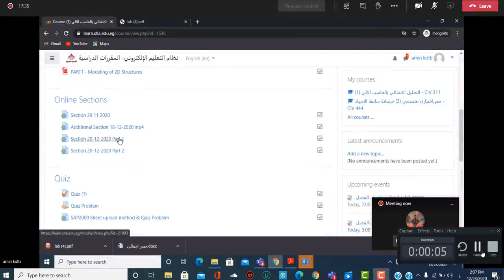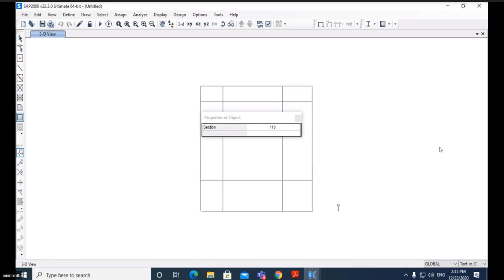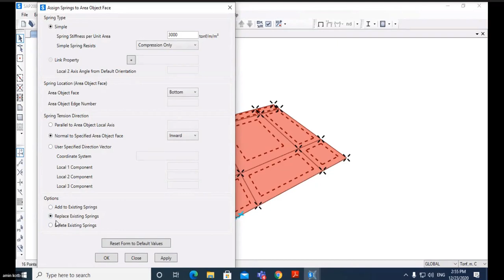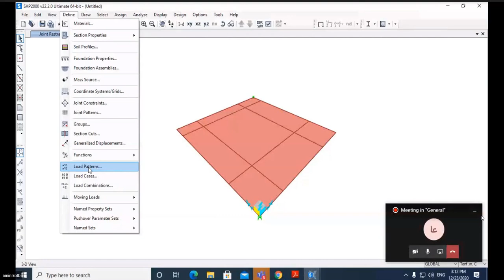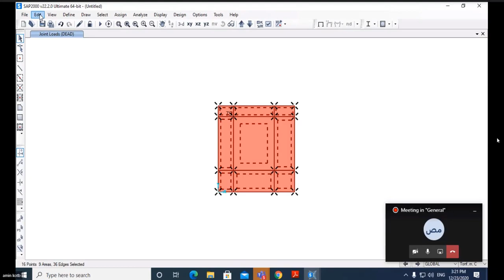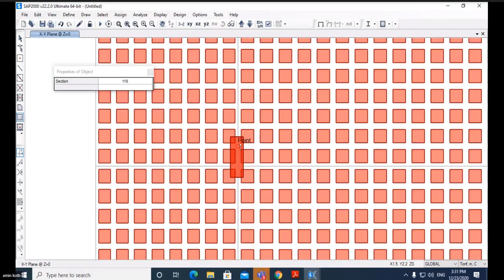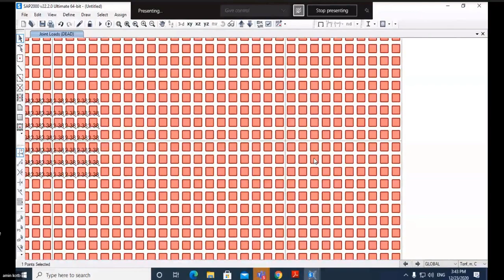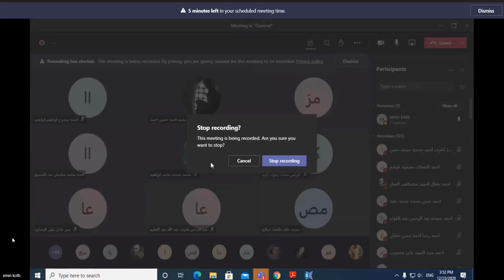Flat Slab On SAP2000 عمل البلاطات المسطحة Sec 10 Sap